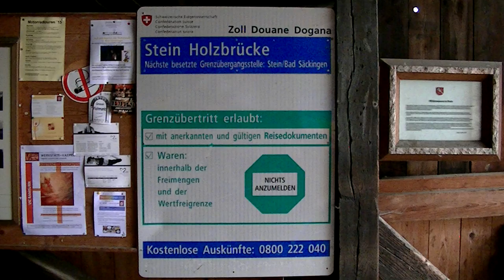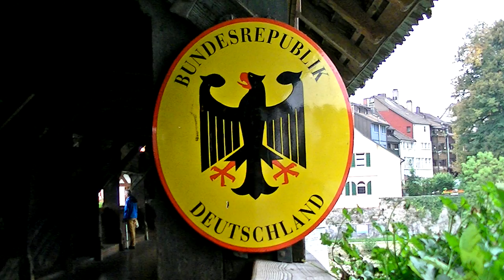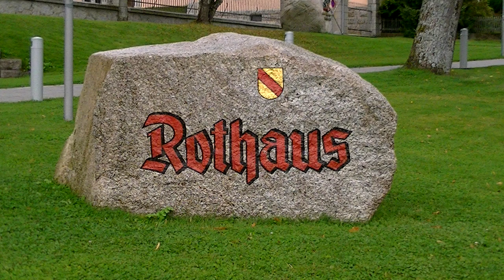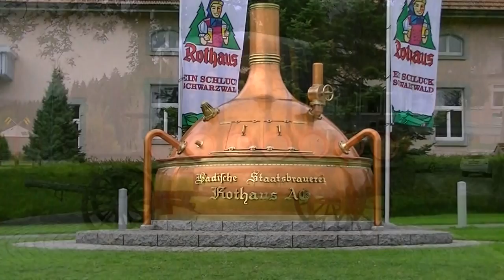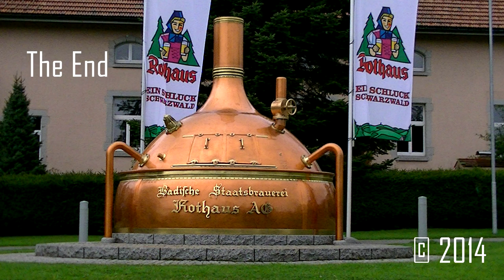Schwarzwald - Bad Säckingen & Rothaus Brauerei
Bad Säckingen:
-De stad ligt aan de zuidrand van het Zwarte Woud.
-Vanuit het stadje voert een unieke, overdekte, houten brug uit de 15e eeuw over de Rijn naar Zwitserland.
-Schloss Schönau of Trompeterschloss werd opnieuw opgebouwd nadat de grote stadsbrand van 1678 het gebouw had verwoest. In het kasteel is er een museum over de vroege geschiedenis van de regio gehuisvest.
-De kloosterkerk (Duits: Münster) Sankt Fridolin, met twee torens met uivormige koepels, is al van ver buiten Bad Säckingen zichtbaar. De kerk werd in gotische stijl gebouwd en later in barokstijl gerenoveerd.

Rothaus Brouwerij:
De brouwerij werd in 1791 gesticht door de abt van Sint- Blasien, Martin Gerbert, als een maatregel om de economische groei in het Zwarte Woud te bemoedigen. Door secularisatie, veranderde het klooster uiteindelijk van eigenaar in 1806. (Groot-Hertogdom van Baden) . De naam "Rothaus, State Brouwerij van Baden" is in gebruik sinds de afschaffing van de monarchie in 1918. Zijn naam is tot op de dag van vandaag nog steeds in gebruik, hoewel de brouwerij  nu in de volle eigendom is van de deelstaat Baden-Württemberg .